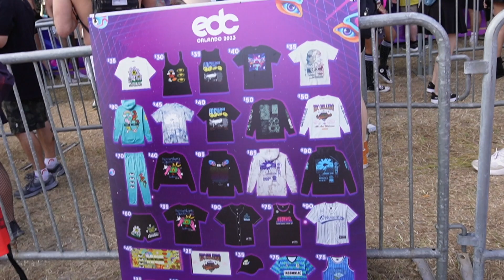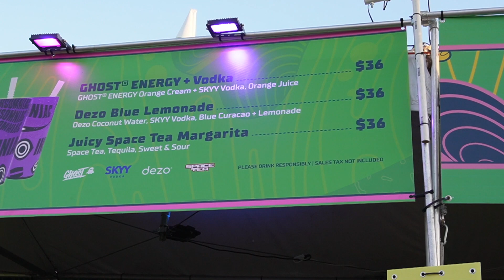EDC Orlando 2023| Deadmau5 | Food| Drinks| Merchandise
This is my 3rd year going to EDC Orlando this year I only went on a Friday night to see Deadmau5 at the sunset show at the Kinetic stage. First I filled up my hydroflask at the water refill station then went to look at the merchandise booths and got the deadmau5 shirt, cheshire cat bandana and a one piece hoodie. Watch deadmau5 live for a hour and a half then went to get corn dogs and fries for dinner then walked around to see all the stages.